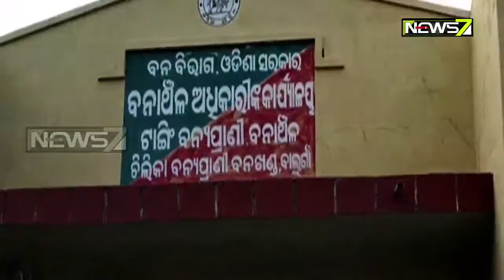ଚିଲିକାରେ ପକ୍ଷୀ ଶିକାର ଅଭିଯୋଗରେ ୨ ଜଣ ଗିରଫ